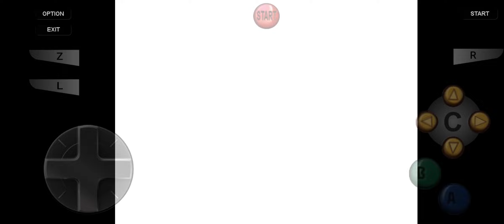Jukebox June 2024 - VWA Television Championship - Alan McAfee (c) vs. Earvin Beavers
Alan McAfee defends the VWA Television Championship against Earvin Beavers to open Jukebox June 2024!